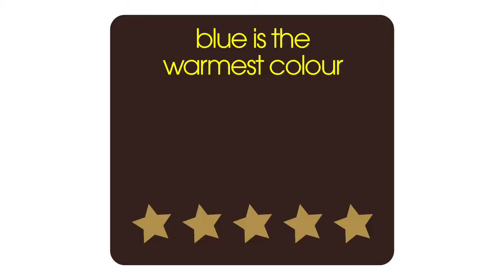Blue is the Warmest Colour Movie Review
Film critic Nick Duncalf reviews the Palme D'Or winning drama Blue is the Warmest Colour for @60secmovies. French teenager Adele's life is changed when she meets art student Emma.